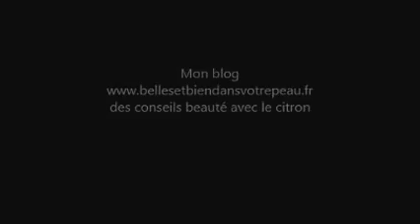Que faire avec le citron en esthétique? Les conseils beauté l'été par Nicole, esthéticienne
sur youtube
sur
Hellocotton
Tout est gratuit.
Je lance des programmes régulièrement et des concours.
C'est l'éditrice de Femme Majuscule qui m'a donné cette idée de créer mon blog pour les plus de 40 ans lors d'une discutions et pour cela je vénère ce grand magazine.